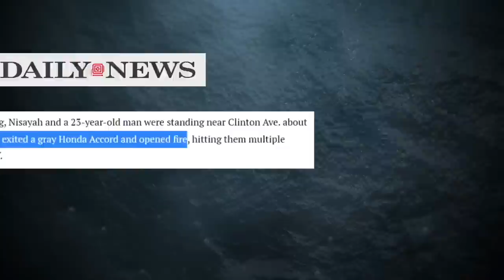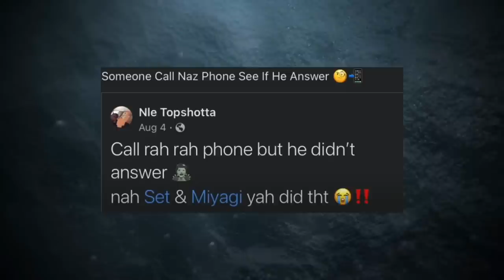The Murder of Nas Rolla